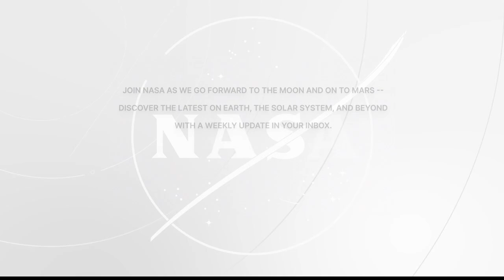Expedition 67 - Astronaut Jessica Watkins Talks with AccuWeather, KMGH-TV in Colorado- May 13, 2022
Aboard the International Space Station, NASA Expedition 67 Flight Engineer Jessica Watkins discussed living and working in space during an in-flight interview May 13 with AccuWeather Network and KMGH-TV in Denver, Colorado. Watkins is in the midst of a six-month long mission living and working aboard the microgravity laboratory to advance scientific knowledge and demonstrate new technologies for future human and robotic exploration missions as part of NASA’s Moon and Mars exploration approach, including lunar missions through NASA’s Artemis program.